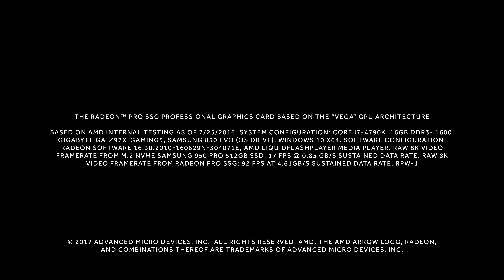Radeon™ Pro SSG Professional Graphics – The World’s First GPU to Break the 2 Terabyte Memory Barrier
A Leap Forward in GPU Design

The Radeon™ Pro SSG based on the “Vega” GPU architecture, is a disruptive force in the professional graphics world, bringing with it a state-of-the-art memory system that shatters the limitations of traditional graphics memory, and with it, offers a staggering 2TB of total onboard memory. This revolutionary advancement in graphics technology enables vastly higher performance for the most demanding use-case scenarios.  Easily generate near real-time photorealistic walkthroughs of rendered visualizations. Create high-fidelity real-time pre-visualizations to help make decisions on-the-fly.  Handle 8K, VR, and the most demanding of graphics workloads effortlessly on the Radeon™ Pro SSG.